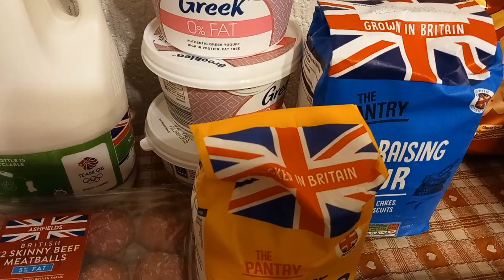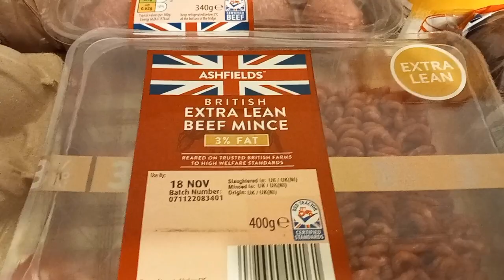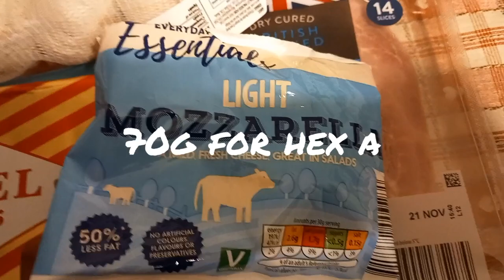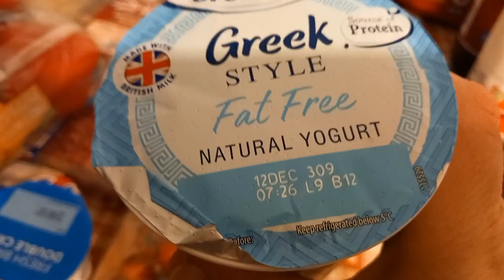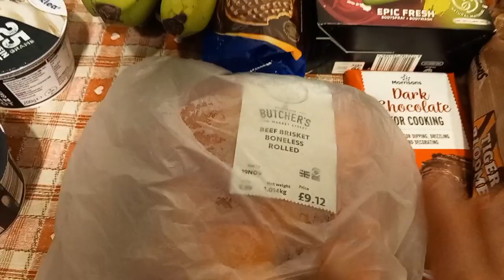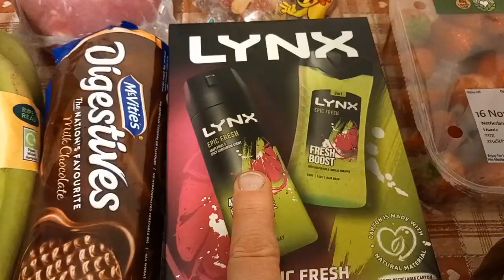what i ate today on the slimming world plan | 16.11.22 | aldi & Morrisons shopping HAUL